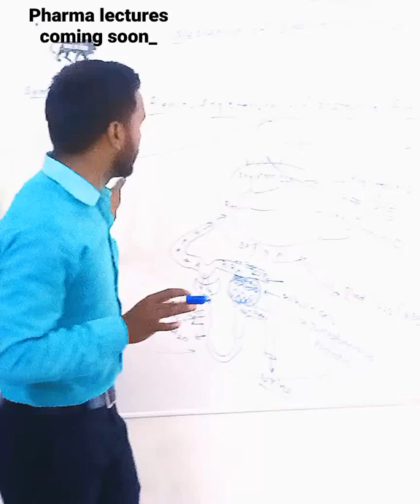pharmacology| Pathophysiology| B.Pharma| lectures coming soon